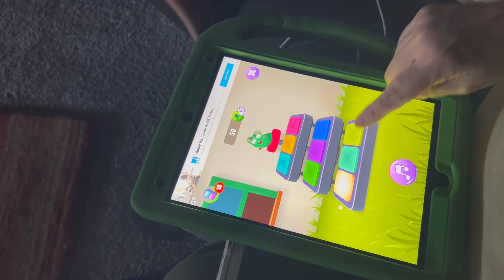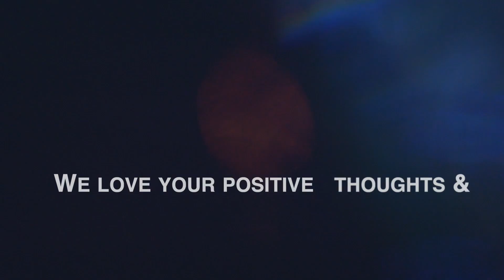shocking update on our identical twin boys